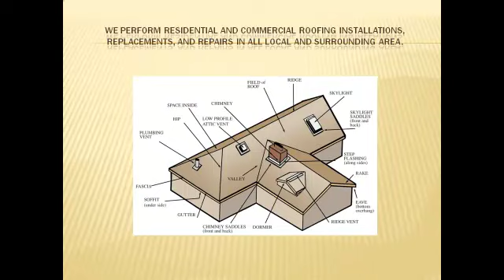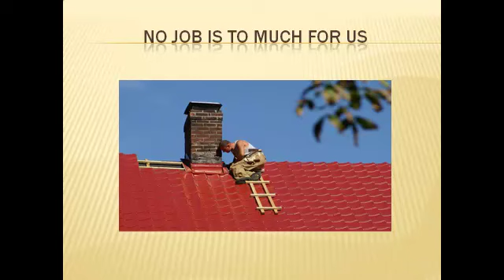Roofing - Top Rated in Las Vegas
We perform residential and commercial roofing installations, replacements, and repairs in the Las Vegas, Nevada and surrounding area.